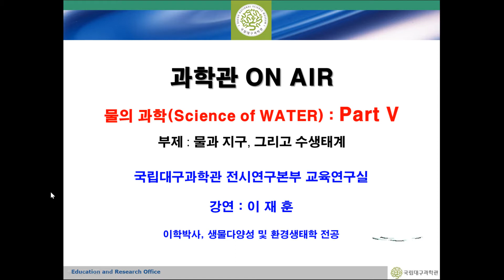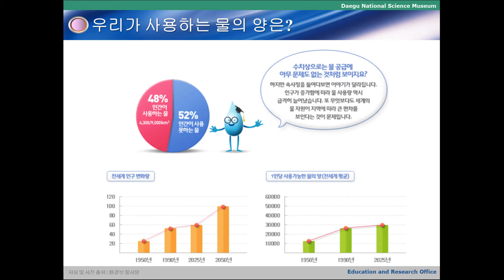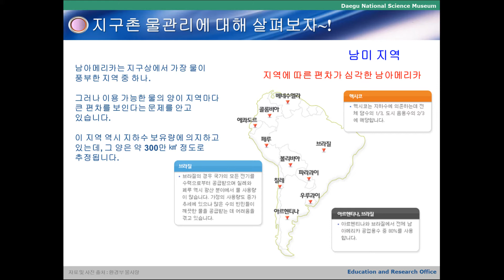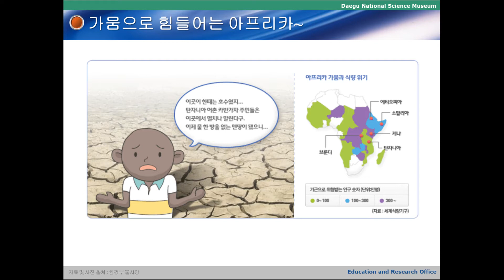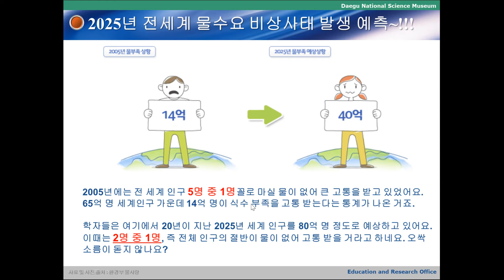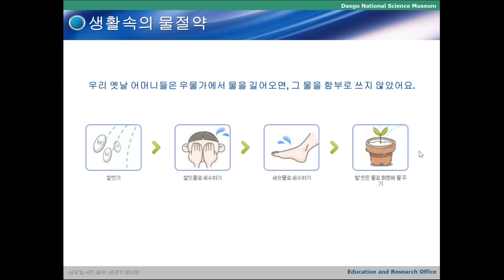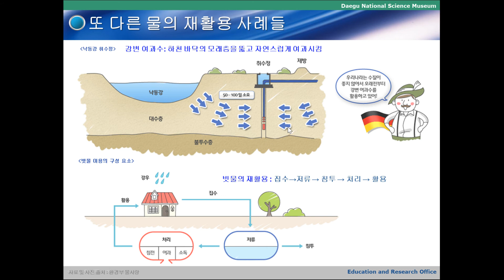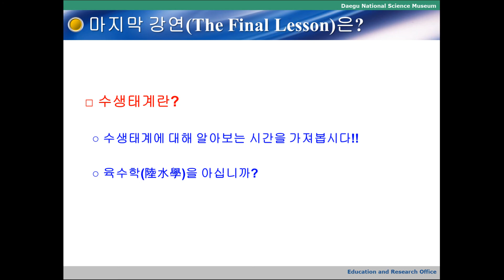[과학관 on Air] (과학특강) 물의 과학 5부(물과 인간3편 수자원과 물부족)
[과학관 on Air] (과학특강)
물의 과학 5부
(물과 인간3편 수자원과 물부족)